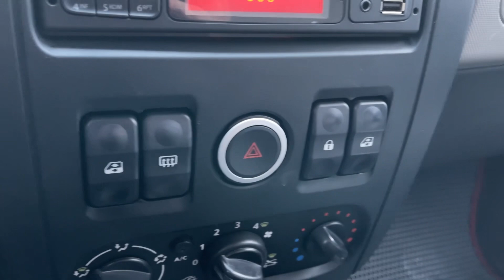Мини обзор. Lada Largus. 2015